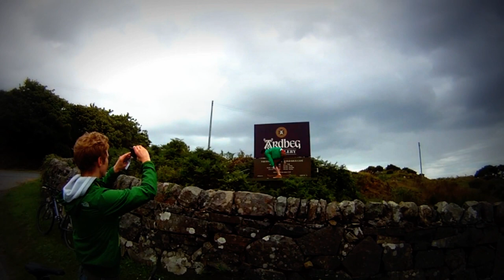Mark's Stag do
A weekend on Islay for Mark's Stag do